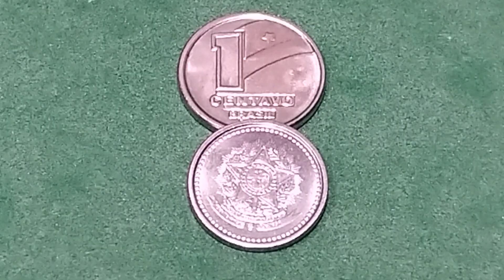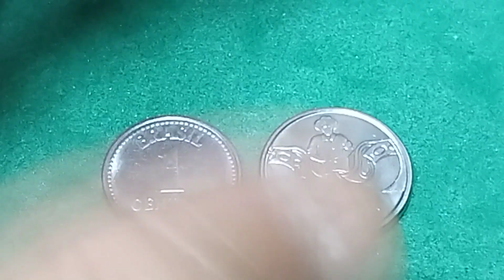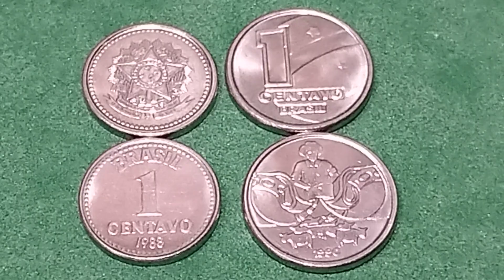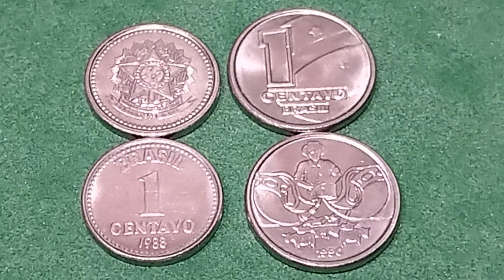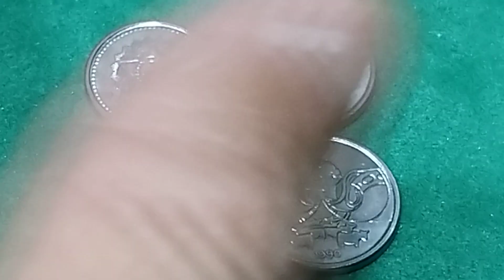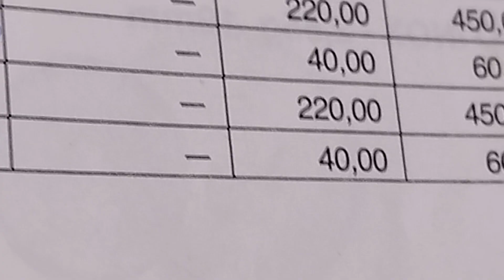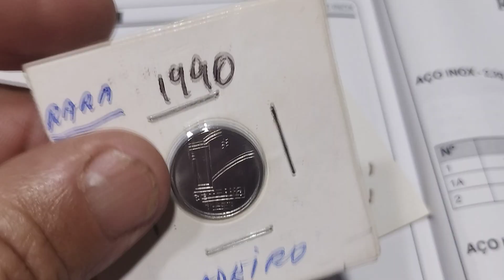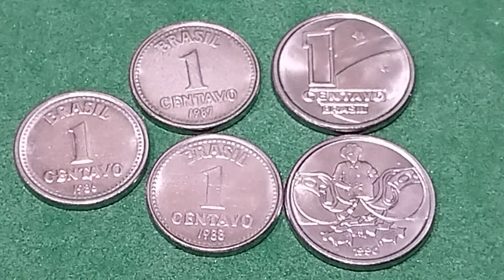PORQUÊ MANDAM VENDER MOEDAS DE AÇO POR QUILO kg🤔